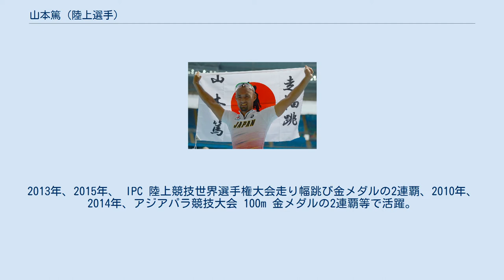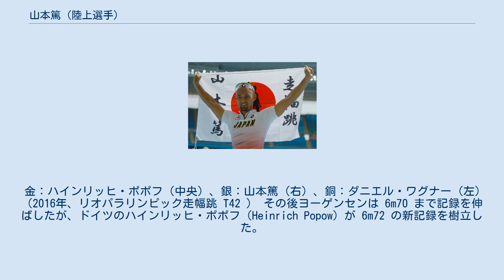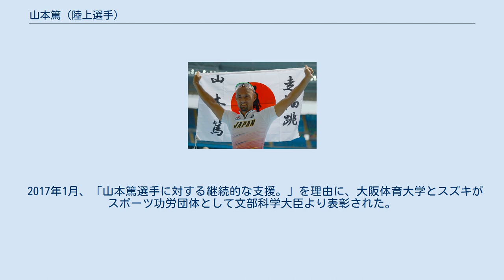山本篤 (陸上選手)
山本 篤（やまもと あつし、1982年4月19日 - ）は、片大腿義足の陸上競技選手。
 IPC 陸上競技クラス T42 、静岡県掛川市出身。
 2008年、北京パラリンピックの走り幅跳びで銀メダルを獲得した日本の義足陸上競技選手初のパラリンピック・メダリスト。
2016年、リオパラリンピック走り幅跳び銀メダル、400mリレー銅メダル。
2013年、2015年、 IPC 陸上競技世界選手権大会走り幅跳び金メダルの2連覇、2010年、2014年、アジアパラ競技大会 100m 金メダルの2連覇等で活躍。
クラス T42 の走り幅跳び（旧 F42 ）の世界記録を樹立、 100m 、 200m 、400m のアジア記録、日本記録、400mリレー、1600mリレーのチームで日本記録を樹立した。
 1982年4月19日、静岡県掛川市に生まれる。
スポーツが好きで、小学校の頃は野球、中学校ではバレーボールをしていた。
掛川西高等学校バレーボール部に所属し、垂直跳びで 1m を超えるジャンプ力を持っていたが、高校2年生春休みの2000年3月、スクーターで事故を起こし左脛骨を粉砕骨折。
入院後に壊死が始まり、手術で左足を大腿から切断して失った。
義足を作ったことで興味を持った義肢装具士を目指し、高校卒業後、名古屋の日本聴能言語福祉学院義肢装具学科に入学。
ここに当時学生として在籍していた義足スポーツ研究者の稲葉から陸上競技を勧められた。
 2002年5月、初めてエントリーした日本身体障害者陸上競技選手権大会では 100m 17秒36。
この年の夏休み、稲葉とともに合宿で陸上競技用義足の練習を開始すると一週間後には劇的に記録が伸び、9月の関東身体障害者陸上競技選手権大会では当時の日本記録13秒86にあと0.2秒と迫る14秒06で優勝した。
2003年11月、全国障害者スポーツ大会 100m 13秒83の大会新記録で日本記録を上回ったものの、2004年3月のアテネパラリンピック最終選考会では標準記録が切れず、パラリンピック出場を逃すことになった。
義肢装具士の国家資格を取得し就職も決まっていたが、パラリンピックを目標に陸上競技を続けることを決め、2004年4月、パラスポーツの選手ながらスポーツ推薦で大阪体育大学体育学部に入学。
健常者と同じ陸上競技部に所属し専門的な理論とトレーニングにより 100m、走り幅跳びの日本記録を次々と塗り替え、世界ランキング上位の実力を身につけた。
特に走り幅跳びでは、踏み切りの足を健足から義足に変えることで大幅に記録を伸ばすことに成功した。
 2008年、スズキ株式会社に入社。
日本代表となった北京パラリンピックでは、100mで5位に入賞、走り幅跳びで銀メダルを獲得し、日本パラリンピック陸上界の「義足アスリート」としては初のメダリストとなった。
北京大会の後、将来は指導者になることも視野に、大阪体育大学大学院体育学博士課程に進み運動力学を研究。
自らの動作を科学的に分析して走りを修正し、義足に改良を加えながらさらに自己が持つ日本記録を更新し続けた。
 2012年のロンドンパラリンピックでは日本陸上チームのキャプテンを務め、 100m で6位、200mで8位、走り幅跳びで5位に入賞。
2013年の IPC 陸上競技世界選手権大会では走り幅跳びで金メダルを獲得。
2014年のアジアパラ競技大会では、 100m 、走幅跳、 400m リレーで金メダル、 200m で銀メダルと4種目でメダルを獲得する活躍を見せた。
 2015年10月の IPC 陸上競技世界選手権大会の走り幅跳びでは、世界記録保持者のデンマークのダニエル・ワグナー・ヨーゲンセン（Daniel Wagner Jørgensen）をおさえ、選手権記録で金メダルを獲得し2連覇を達成した。
2016年5月1日、鳥取市で開催された日本パラ陸上競技選手権大会で、世界記録 6m53 を 3cm 上回る 6m56 の跳躍で自身初めて世界新記録を樹立した。
しかし5月19日、 IPC 陸上競技グランプリ・リオではヨーゲンセンが山本をおさえ 6m67 で再び...